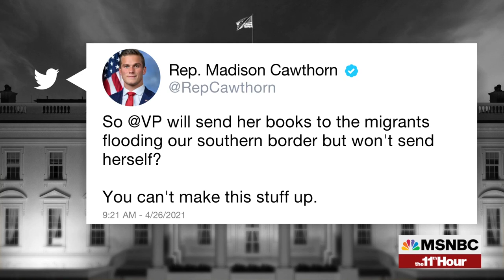Right Wing Falls For Bogus Story About Kamala Harris | The 11th Hour | MSNBC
Right wing media and Trump allies all blasted the vice president after the New York Post published 'an incorrect story' that claimed officials were giving migrant kids at the border copies of the book Kamala Harris wrote for young readers. The Post has deleted the story and the woman who wrote it has resigned. Aired on 04/28/2021.